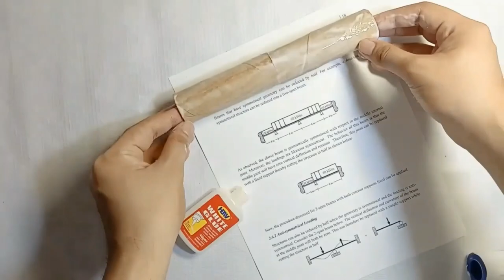DIY Pirate Ship - Raft Boat of Blackbeard Pirates (Pre - Timeskip) from ONE PIECE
This video tutorial will show you on how to make a DIY pirate ship from ONE PIECE. This raft is the first ship used by the Blackbeard Pirates at Pre - Time Skip

Tools and Materials:
- Poster Paint
- Wall Paint
- Glue Gun
- Glue Sticks
- Super Glue
- Excess Black and Yellow Cloth
- Yarn
- Sewing Thread
- Pieces of Broom Sticks
- Angle Grinder
- Cutter / Knife (Alternative)
- Thread from Rice Sack
- Sand Paper
- Scrap Paper and Folder
- Bottle Caps
- Eyelets
- Stationary Pins
- Rejected 32 mm Diameter PPR Pipe

ONE PIECE Episode:
- Episode 152

NOTE:
- zerocustom1989 from Deviant Art made the Straw Hats' Poster in the ending scene.

TOGETHER, LET'S CONQUER THE WORLD OF ONE PIECE!